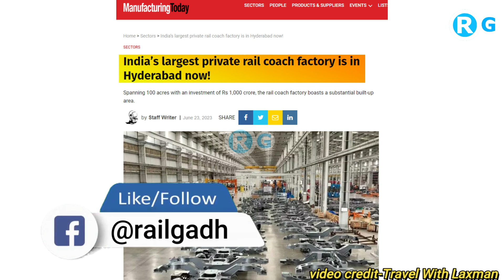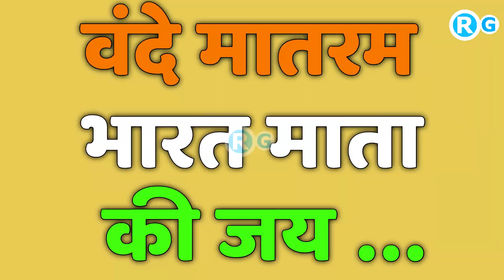15 देशों ने मांगे लोकोमोटिव | India’s largest private rail coach factory is in Hyderabad now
15 देशों ने मांगे लोकोमोटिव | India’s largest private rail coach factory is in Hyderabad now
India’s largest private rail coach factory is in Hyderabad now!
Telangana Chief Minister K. Chandrsekhar Rao has officially inaugurated the largest private rail coach factory in India, located at Kondakal village in Rangareddy district near Hyderabad. The facility has been constructed by Medha Servo Drives (MSDPL), a Telangana-based firm known for its expertise in designing and manufacturing complex electrical and electronic railway products.

Spanning 100 acres with an investment of Rs 1,000 crore, the rail coach factory boasts a substantial built-up area. It is equipped with advanced manufacturing capabilities, enabling the production of 500 coaches and 50 locomotives annually. In addition to coaches, the factory will manufacture various types of railway rolling stock, including train sets, metro trains, locomotives, and monorails. The total investment for the project is estimated to be Rs 805 crore, with Rs 400 crore already invested in the initial phase.
IndianRailways
IndianRailroad
IndianTrains
IndianRailTransport
IndianRailwaySystem
IndianRailwayNetwork
IndianRailwayJourney
IndianRailwayTravel
IndianRailwayInfrastructure
IndianRailwayTechnology
IndianRailwayHistory
IndianRailwayStations
IndianRailwayRoutes
IndianRailwayOperations
IndianRailwayProjects
IndianRailwayPassengerServices
IndianRailwayFreightServices
IndianRailwayModernization
IndianRailwayHeritage
IndianRailwayDocumentary